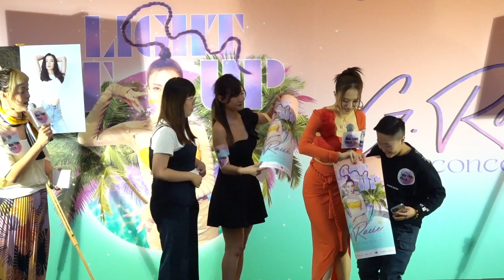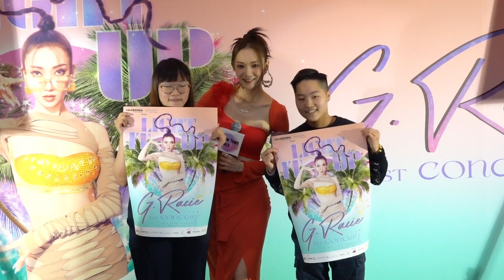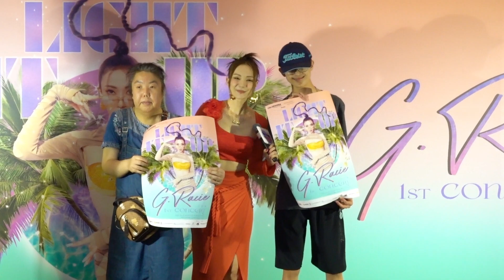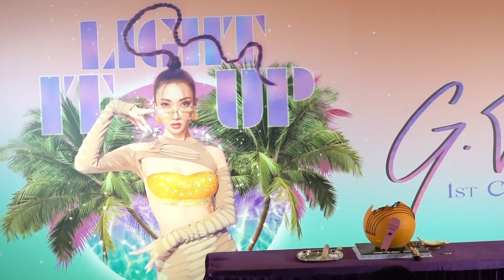【G.Racie王君馨見面會】 29.4.2023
活動： G.Racie王君馨見面會
嘉賓： 王君馨。
時間： 15:00
地點： 沙田沙田正街17-18號新城市廣場第1期1樓西翼